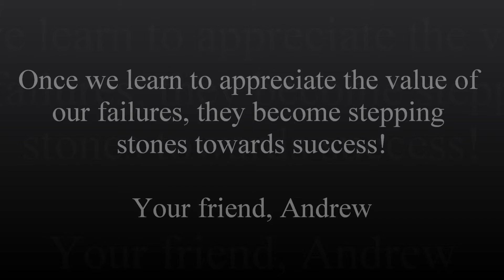Quote of the day March 20th 2015!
Inspirational quote of the day video. Quote originating from Winston Churchill. Posted by Andrew C. Petersen.